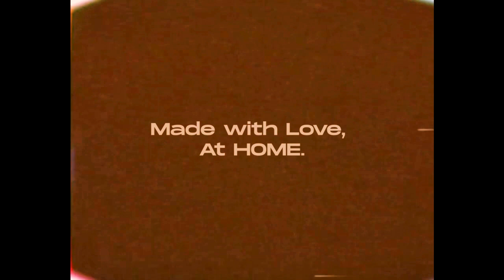Alag Aasman (cover) | w// Akshat Kamavisdar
Thank you Anuv Jain for making the original masterpiece, have been playing it on loop since heard the first time, now I've heard it a million times.

Music credits    - Akshat Kamavisdar
Vocals                - Kumar Aditya Rusia
Additional Vids - Kumar Uday Rusia

Thank you and We will meet in the next one!! (super sooon :)